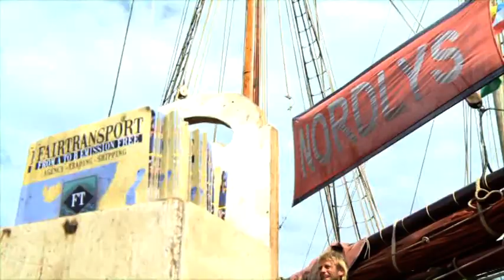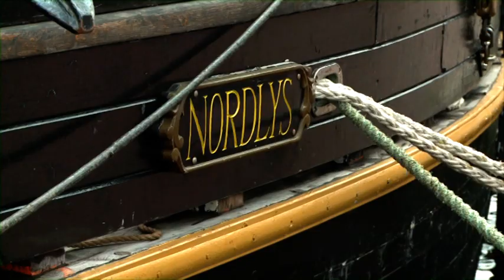Hanse Sail 2017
Die Traditionsschifffahrt lebt!

Die Hanse Sail in Rostock ist das größte maritime Volksfest in Mecklenburg-Vorpommern. Rund 200 Traditionssegler und andere Schiffe aus 12 Nationen  hatten sich angemeldet. In diesem Jahr war die Sail mehr denn je eine Plattform, um darauf aufmerksam zu machen, wie wichtig der Erhalt des maritimes Kulturerbes ist.